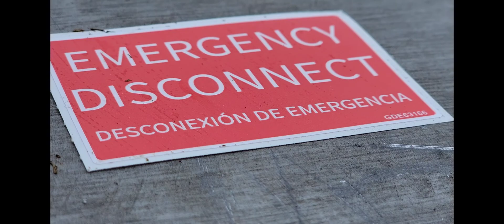landing disconnect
electrical